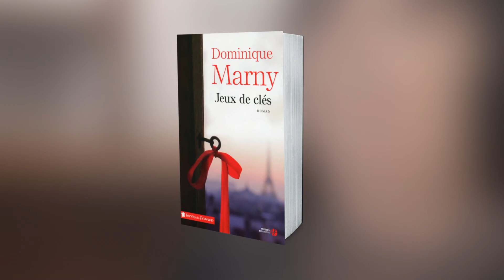Dominique Marny parle du métier d'écrivain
Dominique Marny évoque sa passion pour l’écriture à travers son métier d’écrivain.

À la faveur d’un jeu, Octave et Capucine échangent les clés de leurs appartements respectifs. Le temps d’une nuit, ils vivent une expérience unique : une exploration intime de l’autre. Dans le Paris d’aujourd’hui, portraits sensibles de personnages en quête de sens, de partage et d’amour.